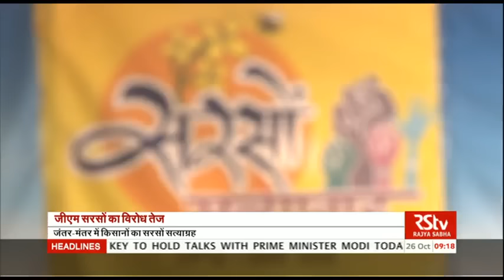Hindi News Bulletin | हिंदी समाचार बुलेटिन – Oct 26, 2016 (9 am)